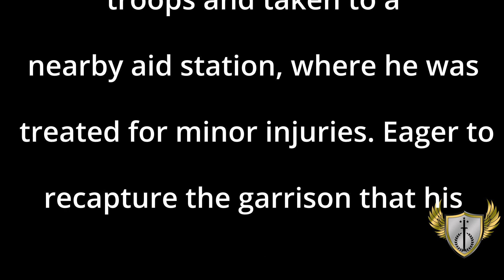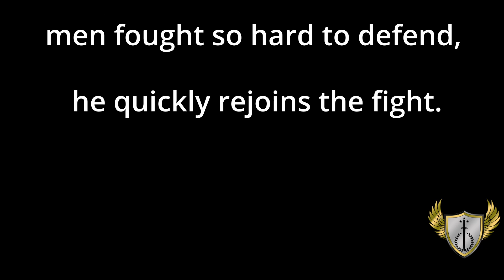The Garrison.. I Grimnir Tactical Anthropos II Gameplay PT 2 I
Part 2 of the epic fight of Anthropos 2. The IGC Lieutenant was last seen at the fall of the mining outpost. He was redeployed to the troop garrison that overlooks Central Anthropos. As of 16 December 2336, this is the last footage we have showing the conflict against the CFI on Anthropos. The fate of the IGC Lieutenant is unknown.

**THIS VIDEO CONTAINS AIRSOFT REPLICAS ONLY. NO REAL FIREARMS ARE PRESENT IN THIS VIDEO.**